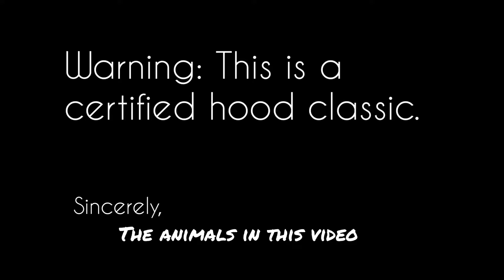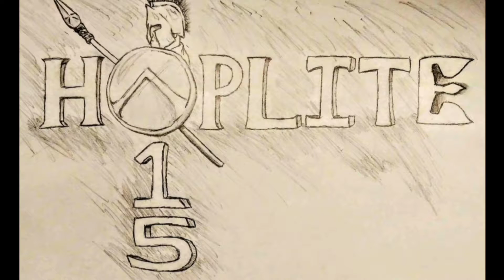R6 Siege - Casual on Bank with a Side of Content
This is what it's like when the usual crew of savages plays a casual game on Bank. It's like water cooler conversation. but for inbreds. ENJOY!